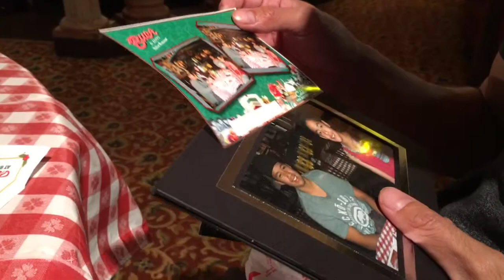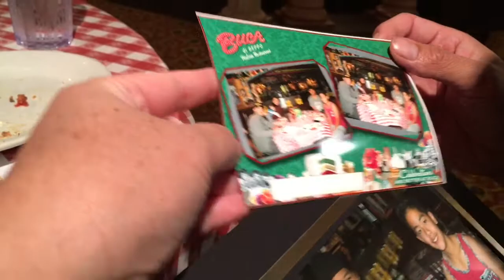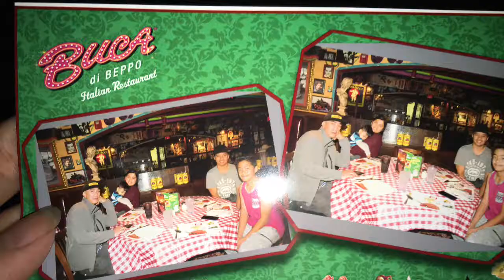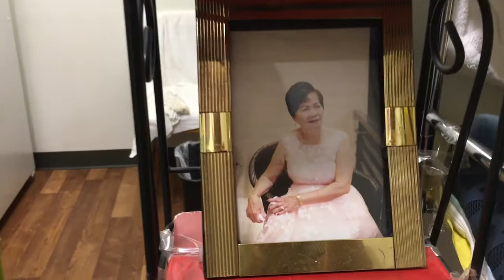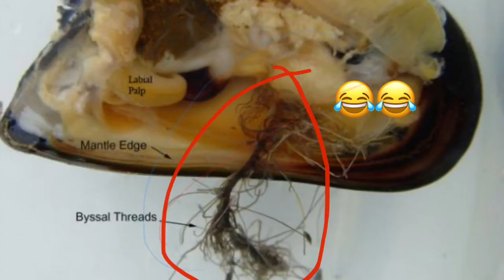Aquarium | seafoods | find out what is bulbol. 🤔🤣